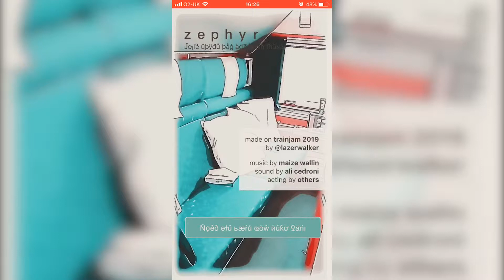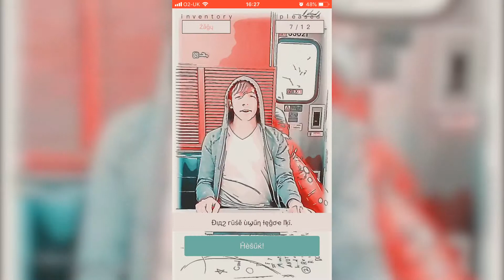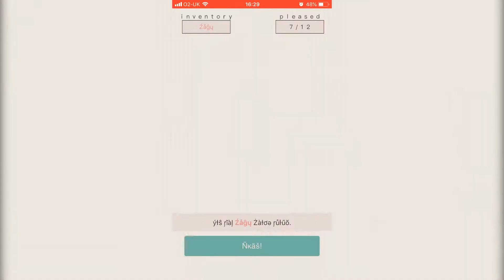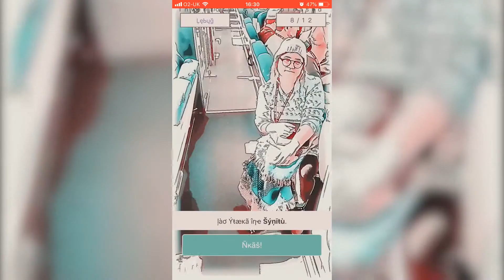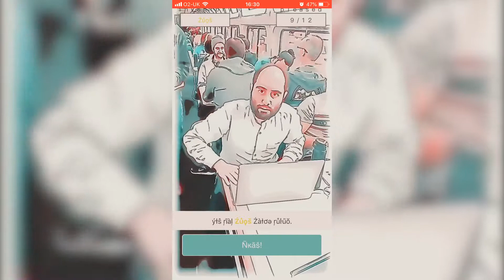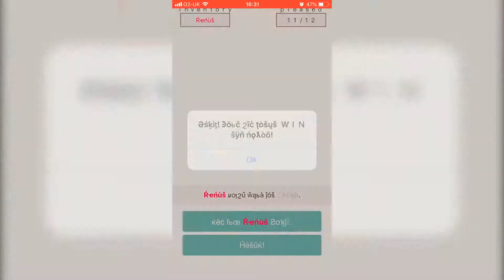Dr H Plays... Zephyr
The game that's been taking the App Store by storm... but why???